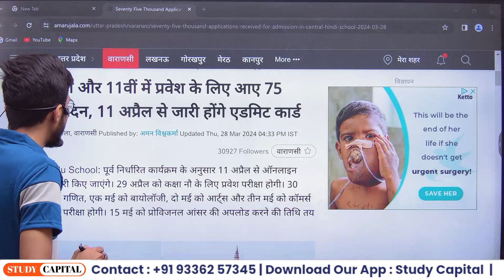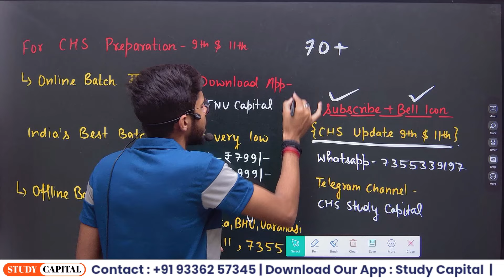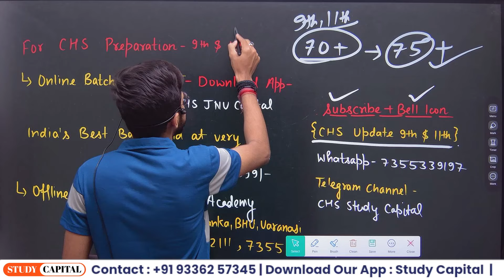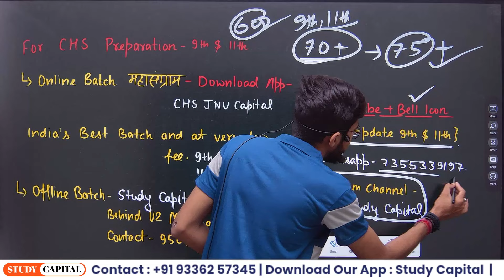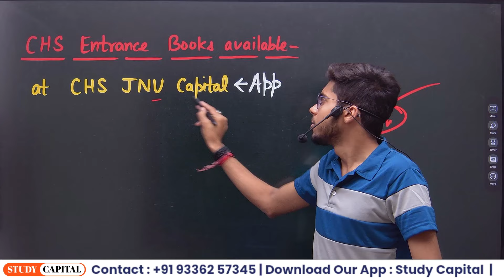CHS BHU 2024 कितने फॉर्म और बढ़ गये? Latest Update | CHS Class 9th & 11th | Vipul Sir Study Capital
इस चैनल पर आपको CHS BHU के सभी CLASS 9 और CLASS 11 Courses की तैयारी कराई जाती है। हमारी क्लास निम्न कोर्स के लिए कराई जाती है
CHS BHU 2024 CHS BHU 2024

Course Features
Doubt session
Study material/notes pdf Special guidance

For more Information whatsapp now यदि कॉल करना चाहते हैं तो उसका समय सुबह 11 से शाम 4 बजे तक कर सकते हैं।